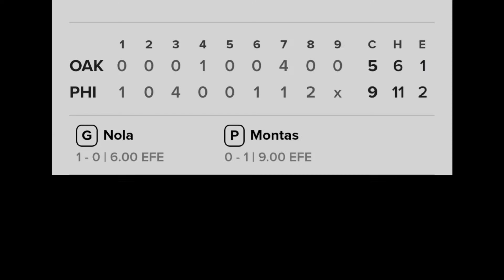RESULTADOS MLB⚾⚾08-04-2022...HAY DATOS PARA EL PARLEY.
AQUI VERAS TODOS LOS RESULTADOS DEL DIA,LOS PARTIDOS Y HORARIOS DE CADA UNO DE LOS ENCUENTROS. Y APARTE DE ESO TE ESTARE DANDO UNOS DATOS PARA LAS APUESTAS.